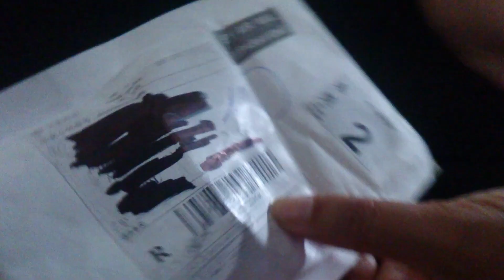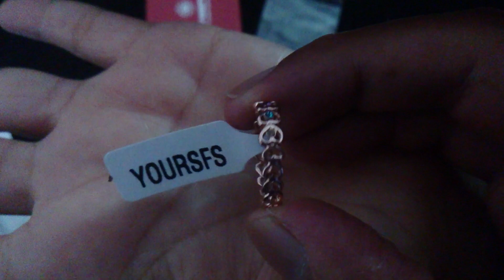# 13 unboxing - Aliexpress - Anel Love Ring Heart Shape Joias Ouro 18K Rose Gold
Preço: $4,64
Recomedo.
Produto foi enviado com muita rapidez, bem enbalado, acabamento bom, sem defeitos.
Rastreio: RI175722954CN